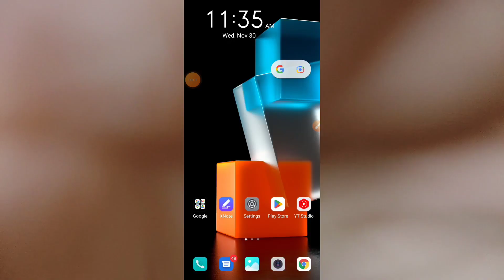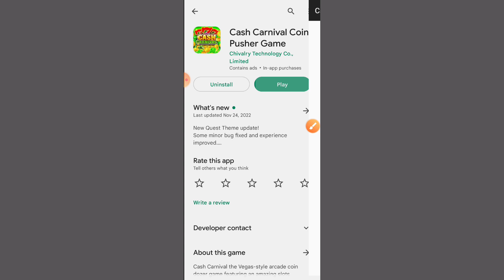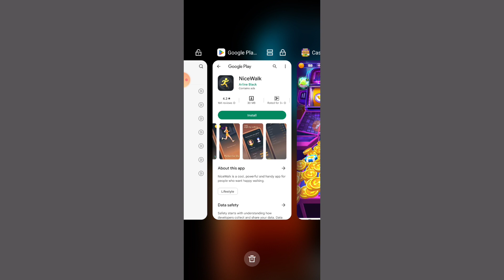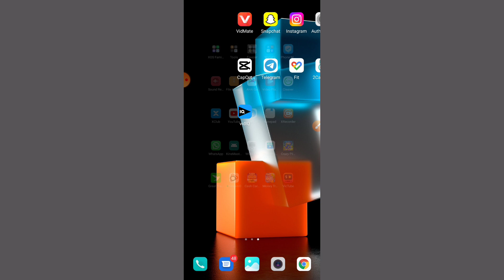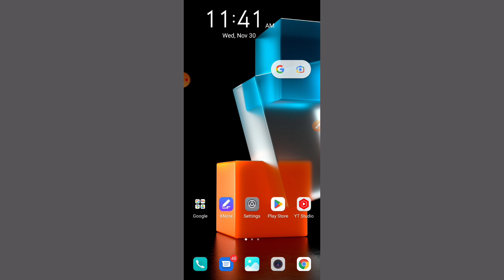Cash carnival coin pusher game withdrawal | Cash carnival coin pusher game real or fake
Allah Hafiz